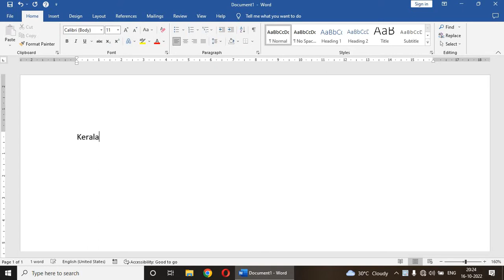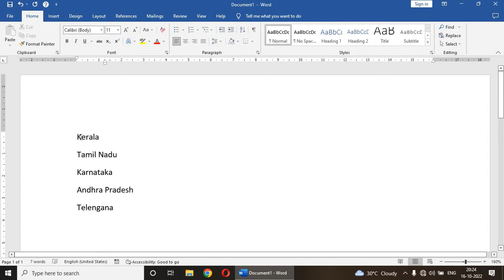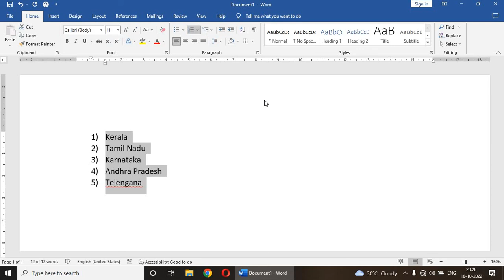MS WORD IN MALAYALAM | LIST | NUMBERED LIST | BULLETED LIST | PART-4